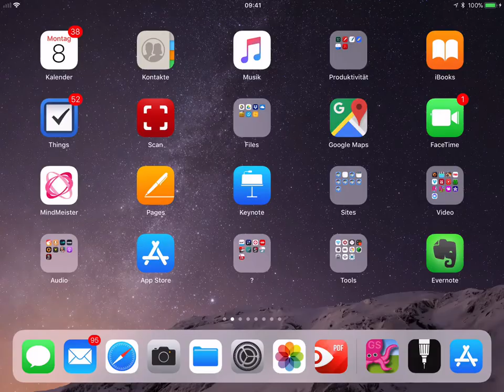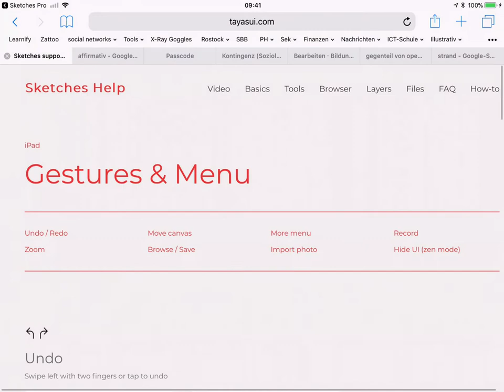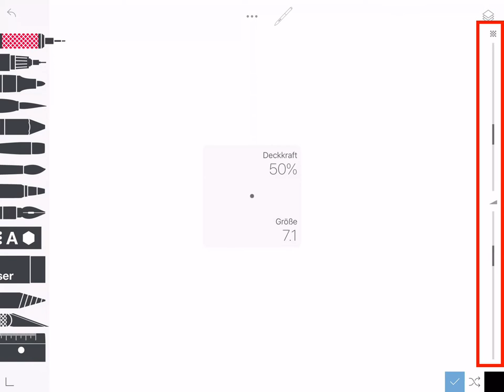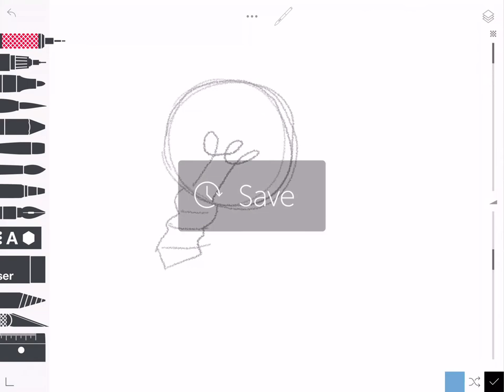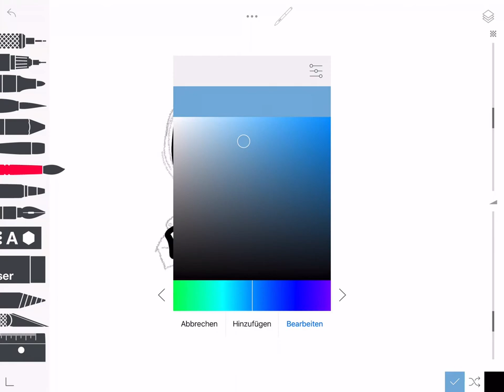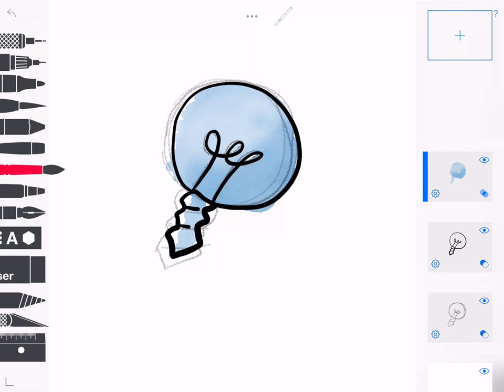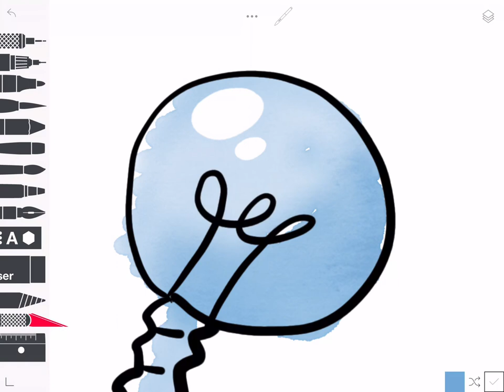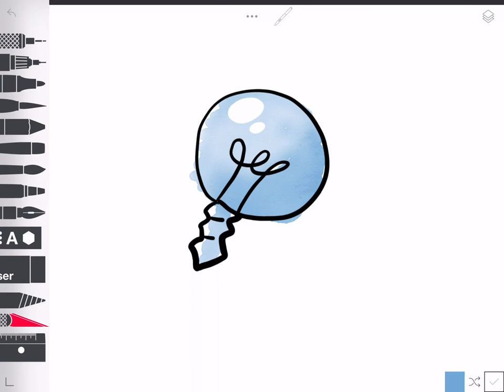SketchesPro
Einführung in die genial App Taysui Sketches Pro